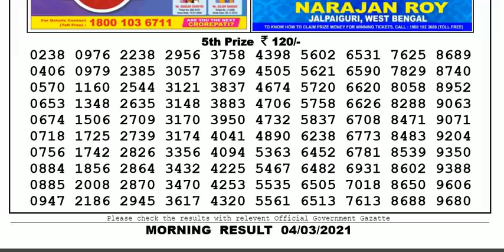Nagaland Lottery Sambad Result | Dear Lottery